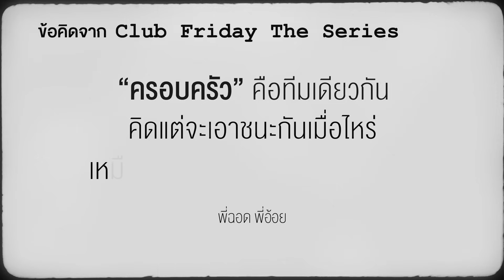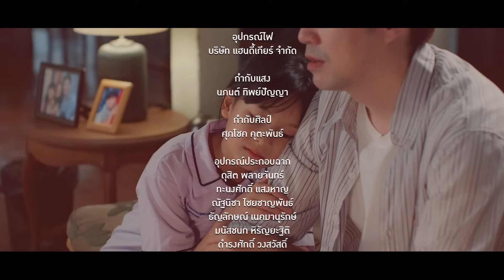Club Friday The Series Moments & Memories รักนี้ไม่มีลืม - สงครามกับความรัก EP.4 [5/5]